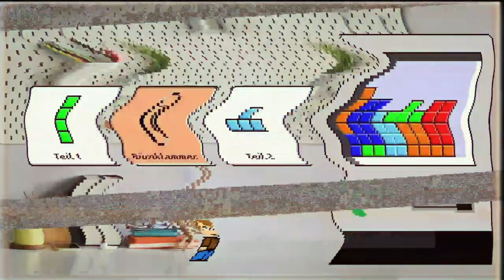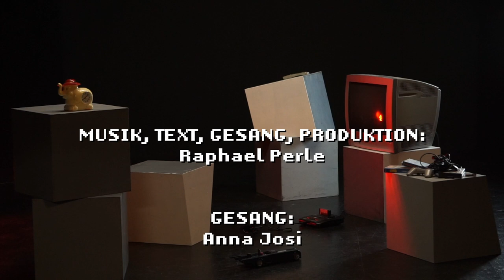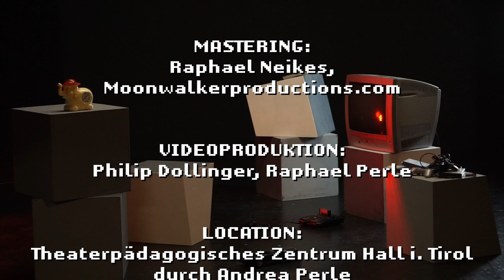Raphael Perle featuring Anna Josi – MacGyver (Official Video)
Gesang, Programming, Synths: Raphael Perle
Gesang: Anna Josi

Produktion: Raphael Perle
Mastering: Raphael Neikes

Videoproduktion: Philip Dollinger, Raphael Perle

Danke an Andrea Perle und das Theaterpädagogische Zentrum für die Räumlichkeiten.